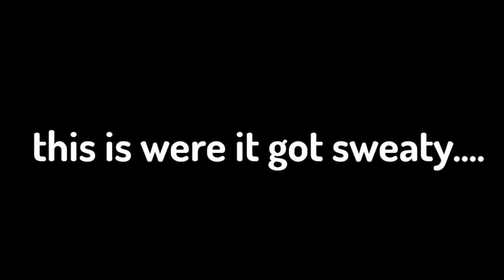Clutching 1v2 Bedwars game | mcpe bedwars ft.SavageGamez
🌙Pack: dragfault (purple version)

🌙About: Grape clutching 1v2 bedwars game after savagegamez got disconnect

🍇Instagram.com/grappeuwu

🌙QnA

🍇.Will i add u?(discord, mcpe server n etc)
A:No sorry :p

🍇Can i invite u  to a party/cs?
A: depends

(Sub to see more awesome content)